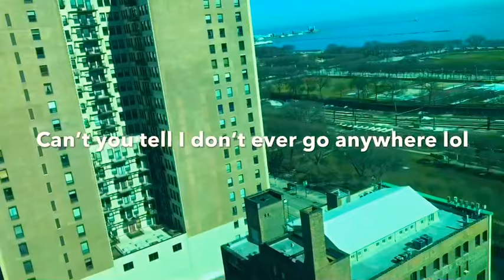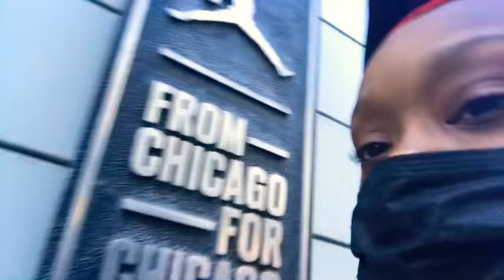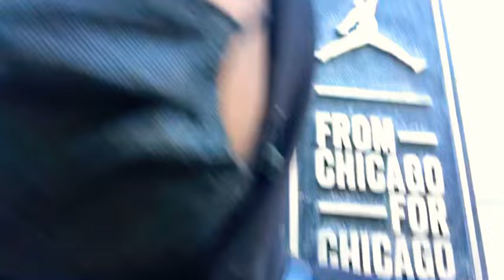My 1st SOLO TRIP 🚝// I FINALLY FOUND MY BEST FRIEND 🤞🏾💕